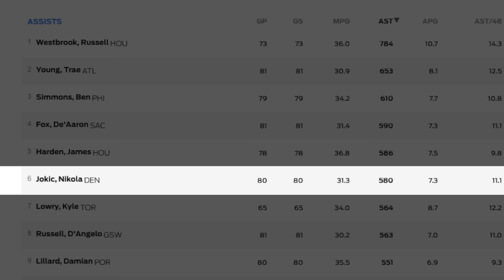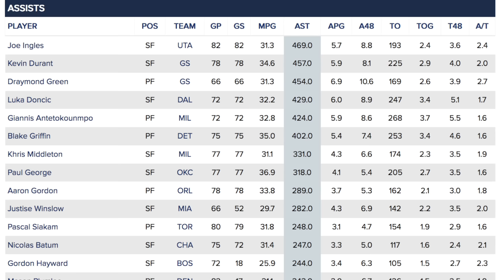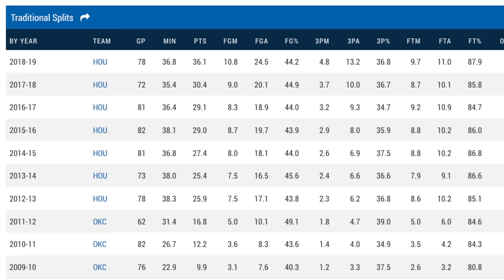7 BEST NBA TEAMS IF EVERY PLAYER PLAYED THE SAME POSITION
Ranking the BEST NBA Teams if every player played the same position...including players like Russell Westbrook, James Harden, Lonzo Ball, Kevin Durant, Paul George, Stephen Curry, Lebron James and more of the best NBA players in the league!